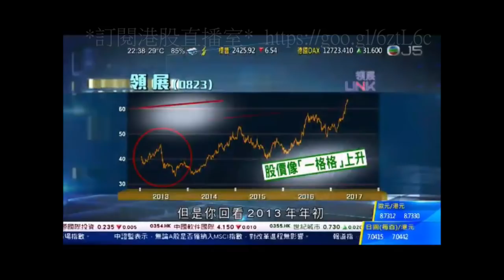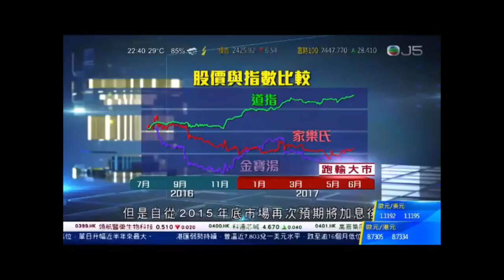【黃國英投資教室】28 投資大忌是自以為是；現金牛─領展；股價與利率預期有關；背後有磚頭支持